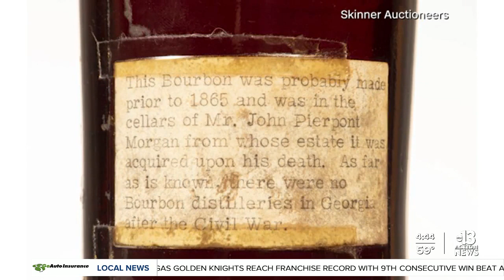Oldest whiskey in existence up for auction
A 250-year-old bottle of whiskey is up for auction! It's believed to be the oldest whiskey in existence.